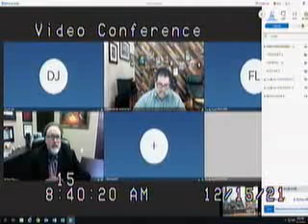Horodesky vs. Johnson before Family Court Judge Shell Mercer 12.15.21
Horodesky vs. Johnson before Family Court Judge Shell Mercer